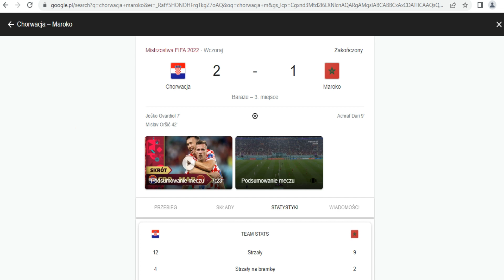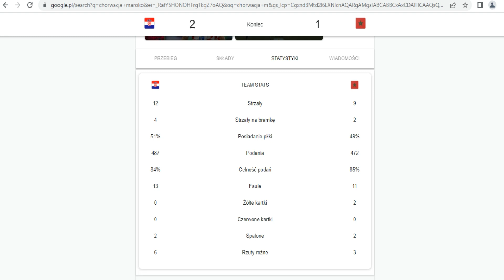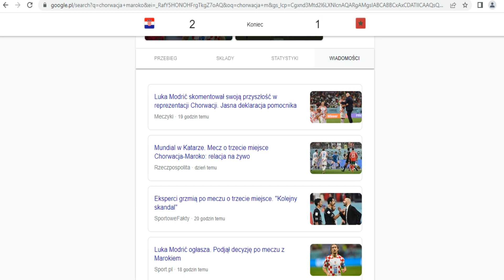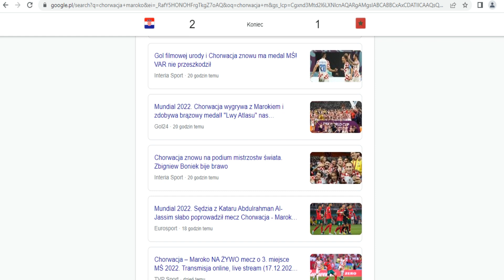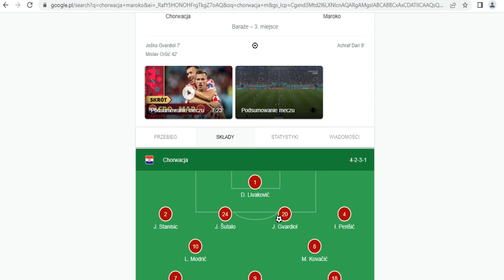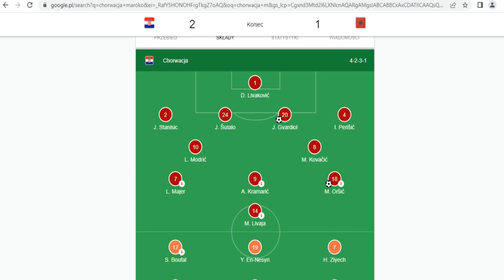Chorwacja 3 miejsce na Mundialu komentarz analiza